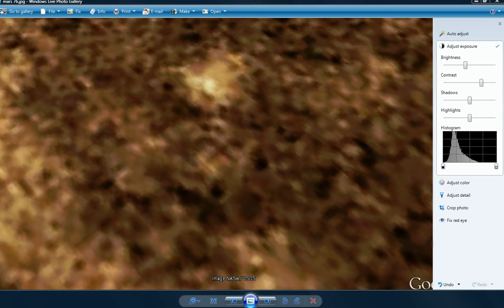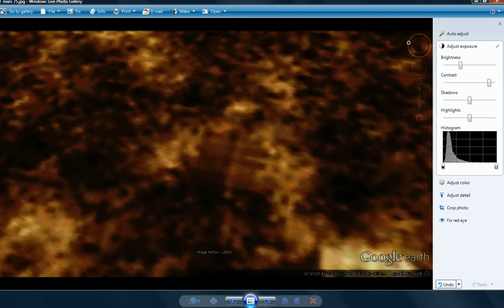Mars area with heavy vegetation, buildings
A heavily vegetated area holds a few surprises in terms of straight lines  and some structures.  I altered two stills to try to show details. Most of this is ad libbed so we will discover together what is there. The vegetation is really heavy in spots in this one.